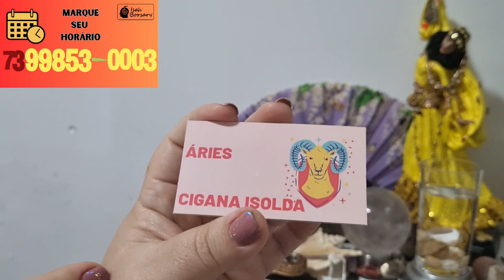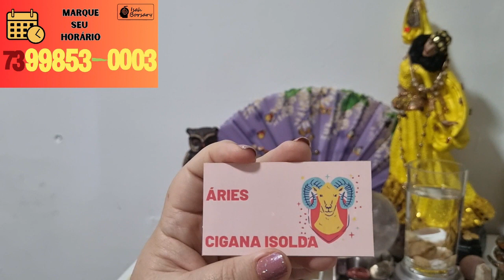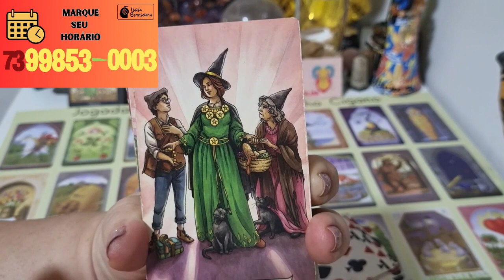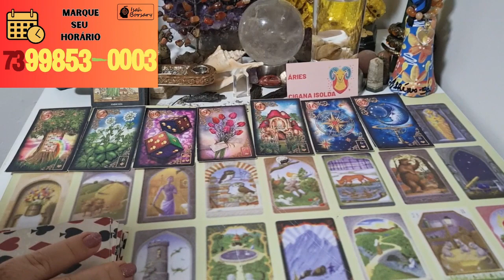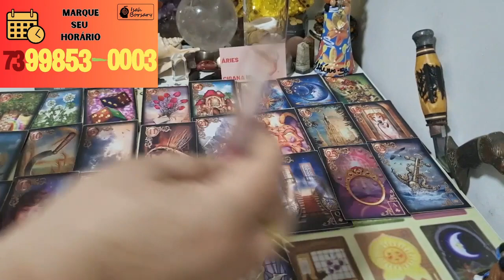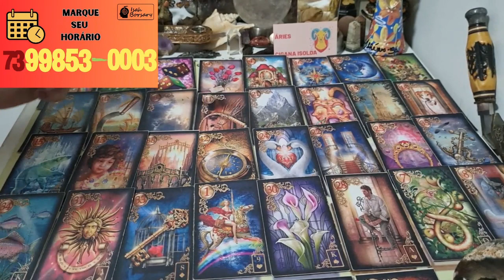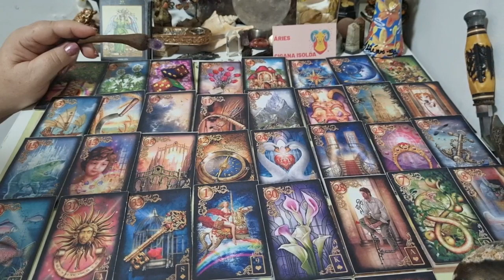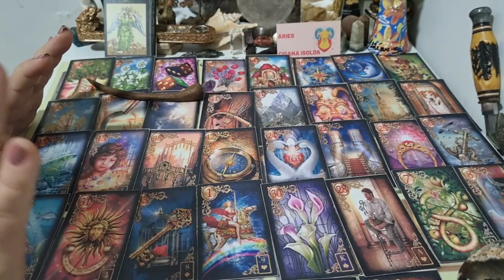ÁRIES - SETEMBRO - VOCÊ SERÁ HONRADO POR SUAS LUTAS E VITÓRIAS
Isah Borsary
Instagram.: @ciganaisolde